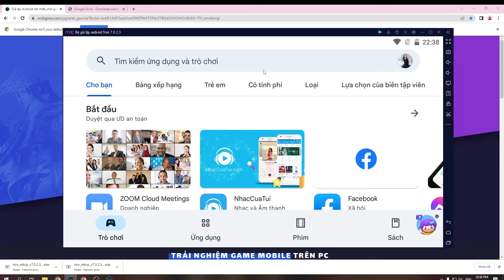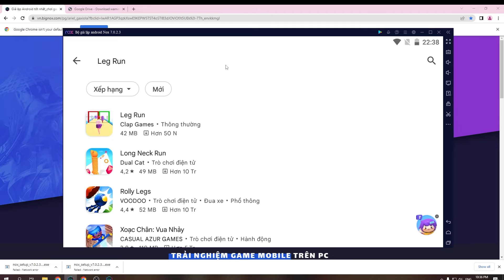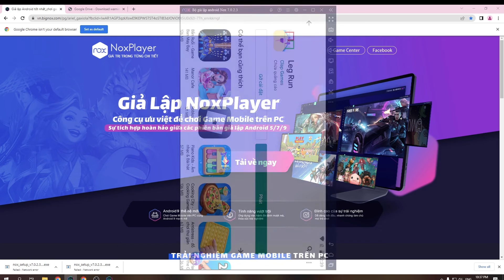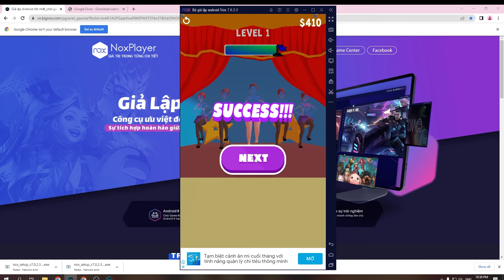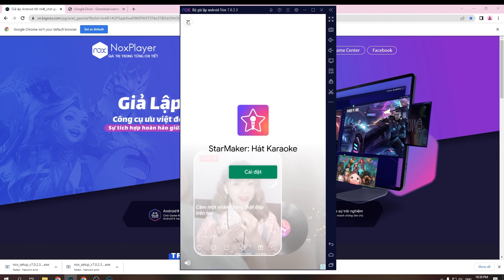Leg Run PC - Cách tải & sử dụng mượt trên Máy tính, Laptop yếu 2024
Link tải nè 😘 Leg Run cho PC Với phần mềm giả lập, bạn có thể chơi trên laptop/ PC windows dễ dàng

00:00 giới thiệu xxx
00:45 Tải giả lập cho xxx
01:25 cài đặt giả lập
1:45 mở giả lập
2:08 tìm kiếm xxx
02:41 tải xxx PC
03:44 mở và bắt đầu chơi Leg Run PC